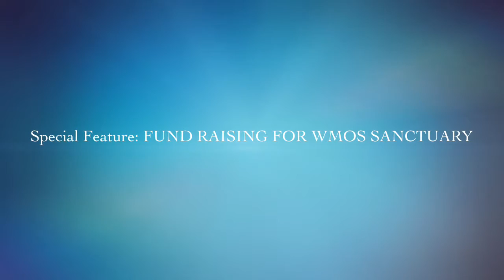Feast of Praise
WMOS - fund raising for Sanctuary*